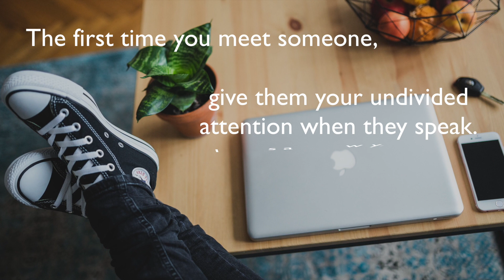Wisdom Wednesday - Life Tips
Here are 4 simple tips for you to remember or write down. We want to keep your mind and body moving, the mission is to move your mind with this video! See you on Friday Movers!

Join the MoveTube community for videos that not only move your body physically, but you will also be moved emotionally, mentally, and spiritually.

Canon EOS C100 Mark II
Canon EF 24-105mm f/4 L IS USM
Sennheiser Wireless Mics
64GB SD
Go Pro 4